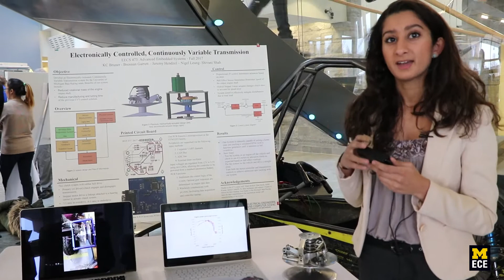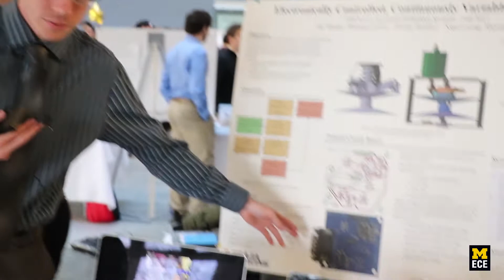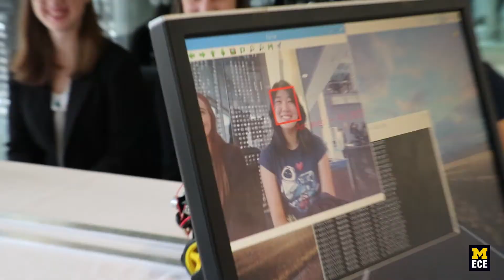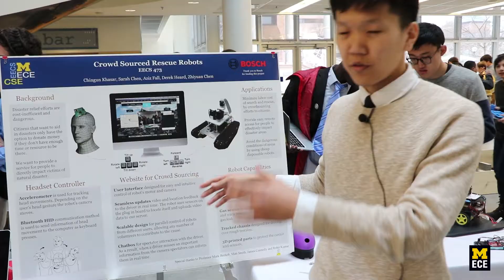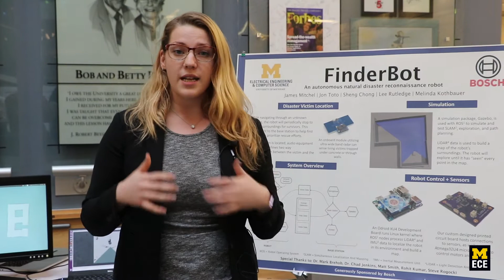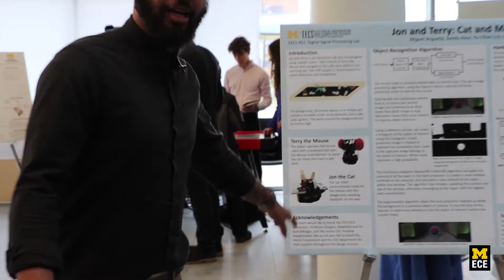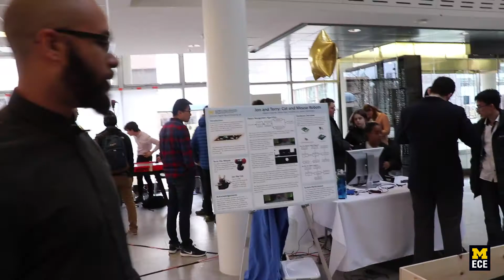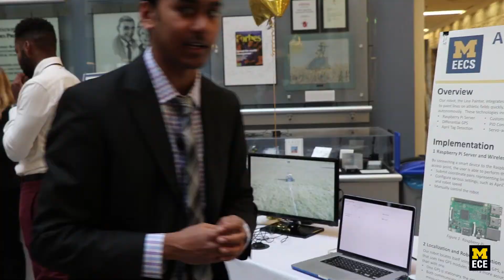Student projects from Digital Signal Processing Design Lab and Adv. Embedded Systems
Featuring projects from EECS 452 (Digital Signal Processing Design Laboratory) and EECS 473 (Advanced Embedded Systems), which are part of the Multidisciplinary Design Program at the University of Michigan. The Design Expo allows students to demonstrate their work.